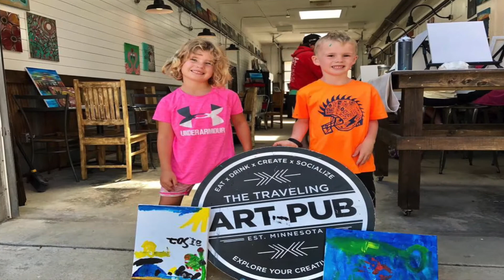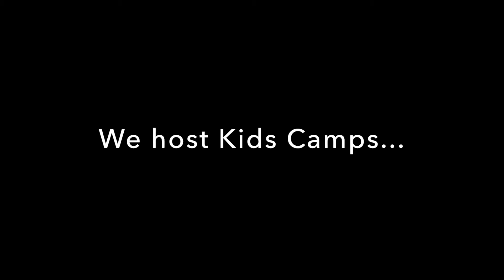Traveling Art Pub Walker | DIY Studio